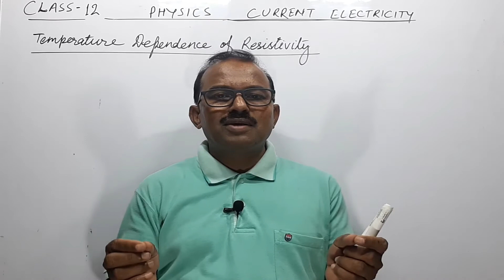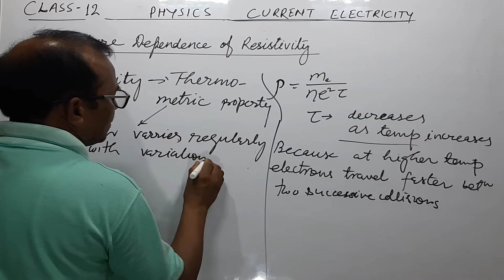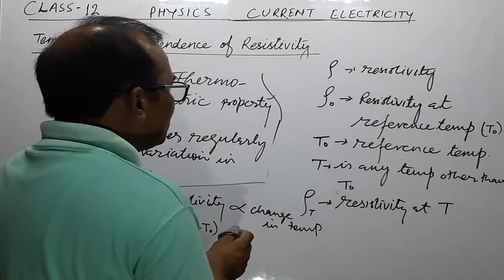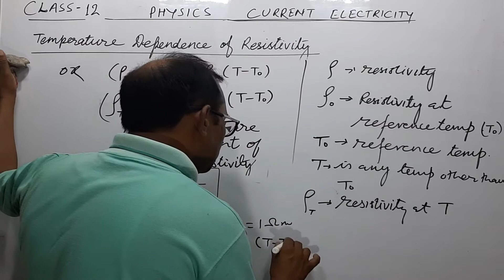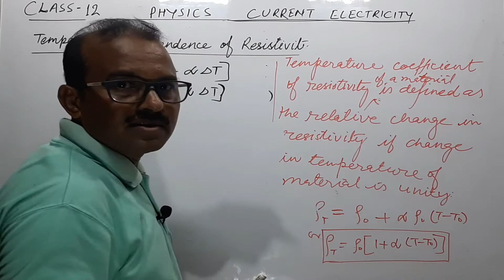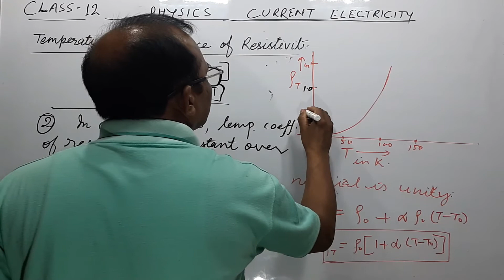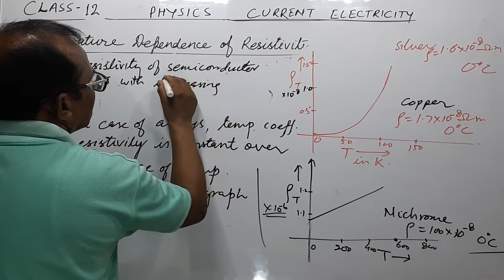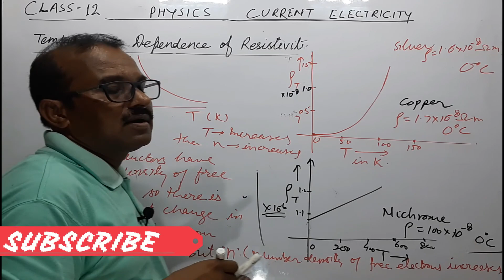Current Electricity Part - 8 | Temperature Dependence of Resistivity | Class XII | By S. K. Verma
Variation of resistivity with temperature. Number density of free electrons and temperature. Mechanism o origin of resistivity.
Follow NCERT book in physics for class XII